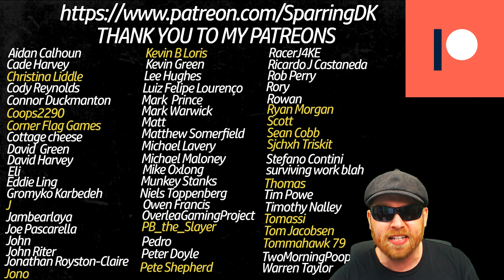TIME TO THRILL ! - Relegation Regen Rebuild - Fifa 20 Manchester United Career Mode - 46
Manchester United have been relegated to the Championship in this Fifa 20 Career Mode. Relegation Regen Rebuild is a series where we relegate a big club and prepare to rebuild them with only Youth Academy and Regen Players. This year we will take hold of Manchester United. Fifa 21 is not to far away so what better way to see out the remainder of Fifa 20 with a Manchester United Career Mode. Can we restore them to one of the great teams of English football? With youth on our side its time to Rebuild Manchester United and get back to Champions League Glory.

Past Relegation Regen Rebuild Series

Boots Mod - Bootpack AdioszPL

FIFA 20
LEGENDARY - 6MINS

User
Sprint Speed - 48
Acceleration - 50
Injury Freq - 90
Injury Sev - 30
GK Ability - 49
Pos Marking - 55
Pos Run Freq - 40
Pos Line Height - 51
Pos Line length - 45
Pos Line width - 46
Fullback Pos - 2
Power- 50
First Touch - 60

CPU
Sprint Speed - 50
Acceleration - 55
Injury Freq - 90
Injury Sev - 30
GK Ability - 51
Pos Marking - 57
Pos Run Freq - 45
Fullback Pos - 2
First Touch - 35

Fifa 20 Career Mode - Manchester United - Relegation Regen Rebuild 2020